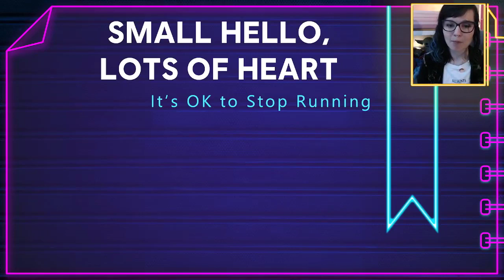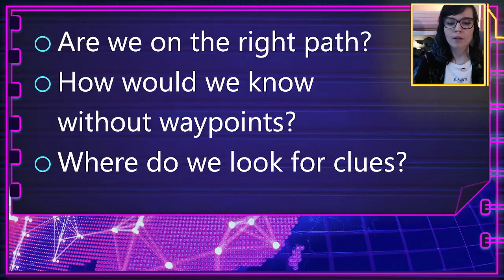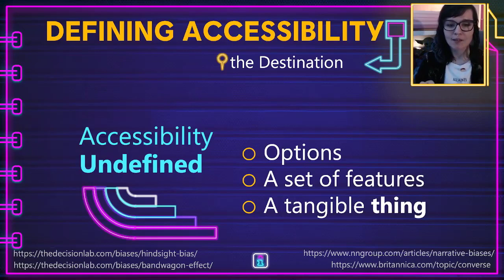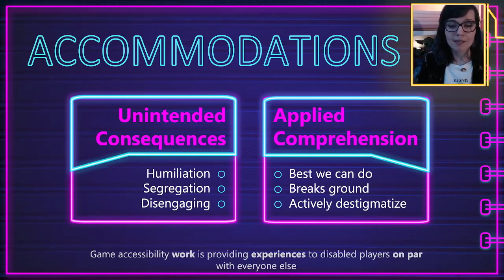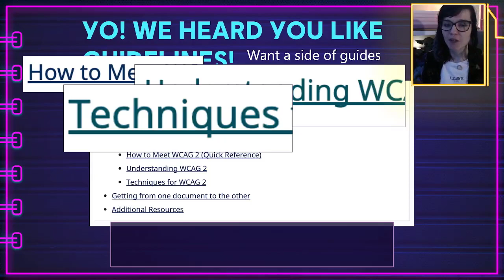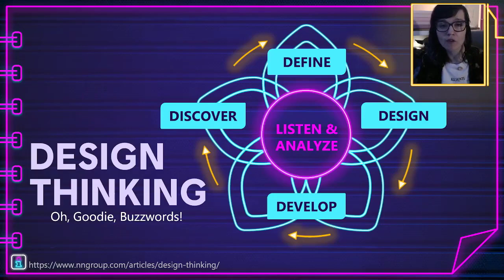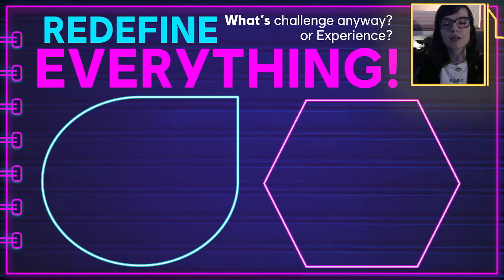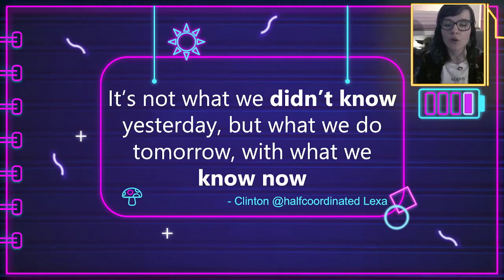Pausing and Peering Into the Distance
Cherry Thompson, Ubisoft

Join Cherry in meta-thinking about our approaches as an industry. We’ll look backwards, sideways, and inwards because ultimately, design is about so much more than “accessibility options”.

Cherry’s trying to slow down and take stock of their years with game accessibility; what came before and what undoubtedly lies ahead. This is difficult work! The nature of games almost goes against the goal of “accessible”. Without “barriers”, would it be a game?

To find the answer we need to figure out what the heck challenge is. Or, even what “accessibility” is.

We’ve done a lot! So, it’s time to check the map and make sure we’re heading in the right direction. After all, we have no waypoints!! It’s OK to stop running for a second and catch our breath together.